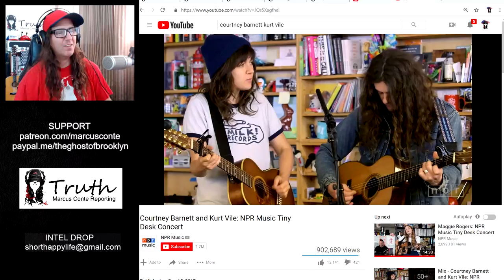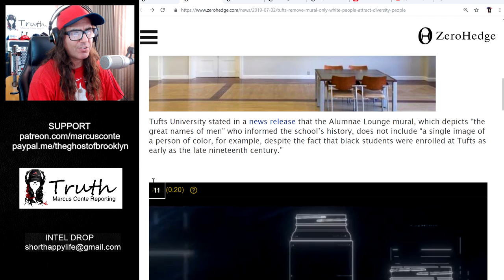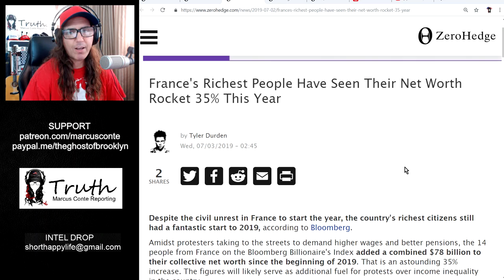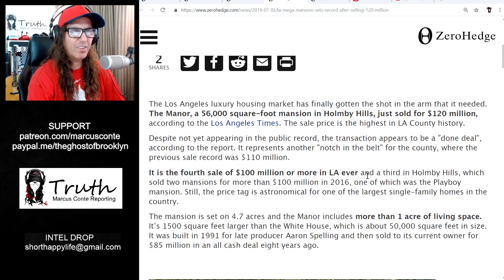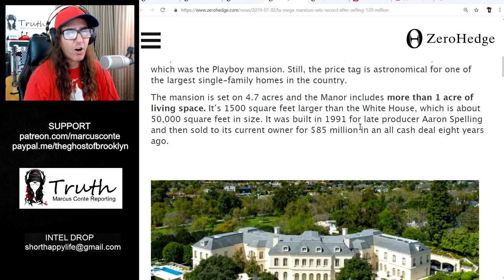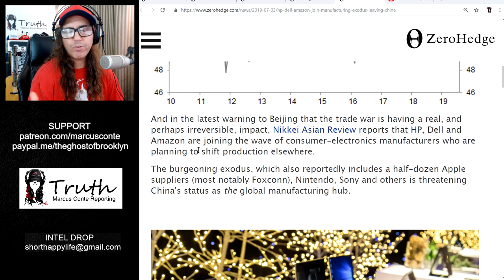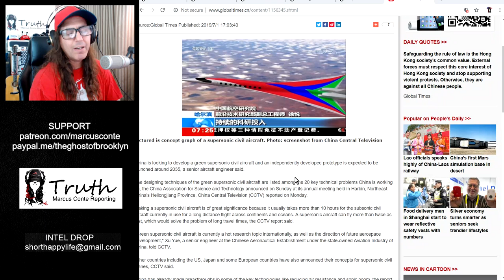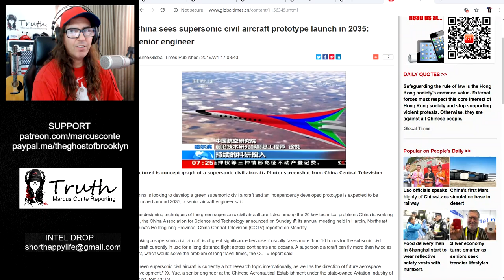Yellow Vest Failure (?), Racists at Tufts, Losing the China Trade War, The Rich Get Richer